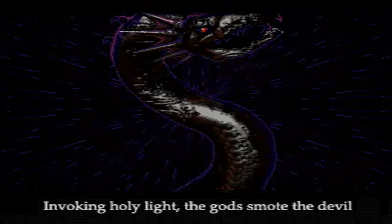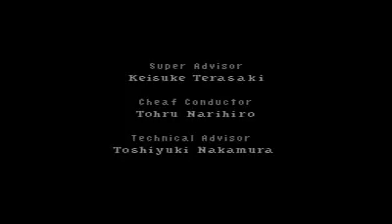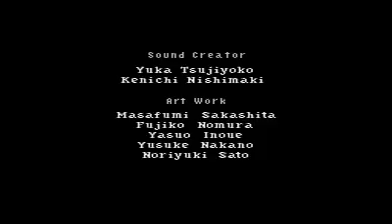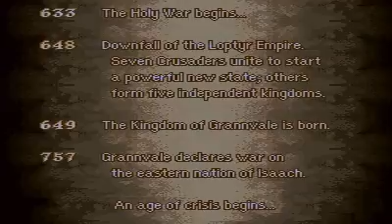Fire Emblem Genealogy of the Holy War (Project Naga patched)Playthrough Part 1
It's nearly a year since i played this game but with a new patch i figured why not give it another go?

A crisis starts to brew in the continent which begins from a war in the neighboring kingdom of Isaach.

With the Kingdom of Grannvale's forces heading to Isaach to subdue the rebellion that took place in Darna, few soldiers stay behind and of course, brigands start showing up.

Verdane's barbarians start with Jungby Castle where Lord Ring's daughter Aideen is.

Sigurd of Chalphy catches wind of the assault and naturally he's not riding alone.